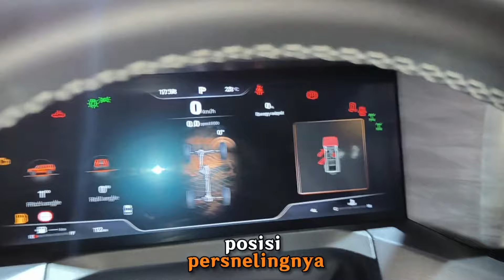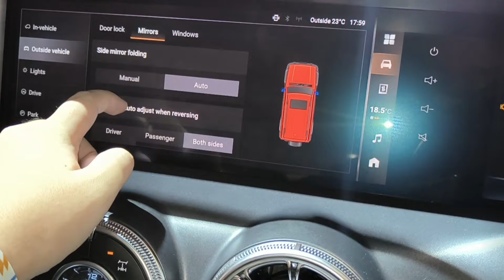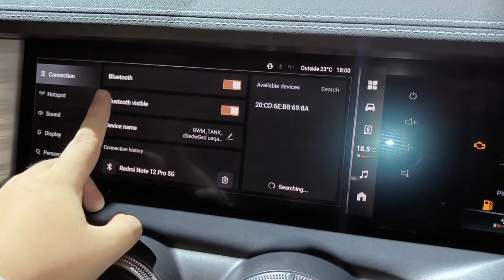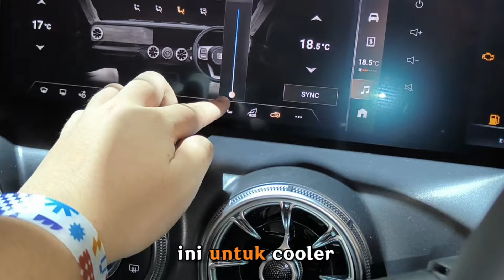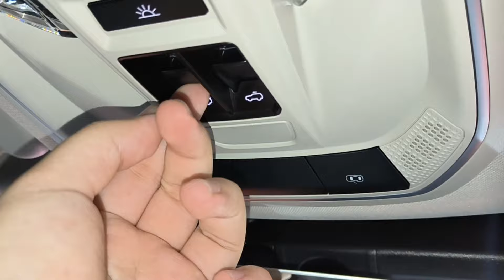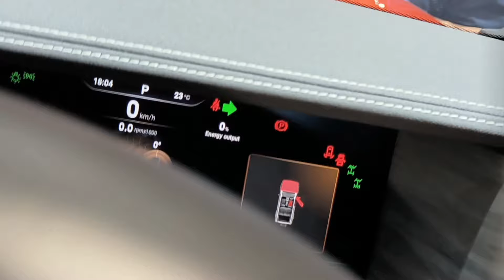WALAU INI "JEEP LITE" TAPI BUKAN KALENG² Review GWM Tank 300 HEV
mobil: GWM Tank 300 hev

merk: GWM (Great Wall Motor)

tipe: Tank 300

Jenis: Jeep/SUV

Mesin:

-cc 2000cc Turbo hybrid

-Hp 341hp

-torsi 648nm

-silinder 4

Bahan bakar: Hybrid bensin + listrik

Penggerak: 4WD

Tahun: 2024

Transmisi: matic

Kapasitas orang: 5 orang

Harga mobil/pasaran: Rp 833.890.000